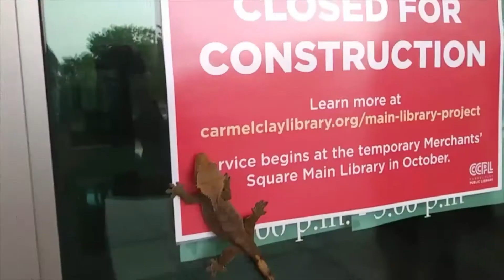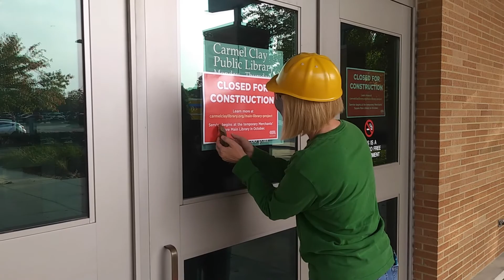Arlo's Amazing Adventure, Episode 6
Miss Holly the Construction Worker helps Arlo out at the old library building in this week's episode of Arlo's Amazing Adventure!

Filmed and edited by Lauren Sutton